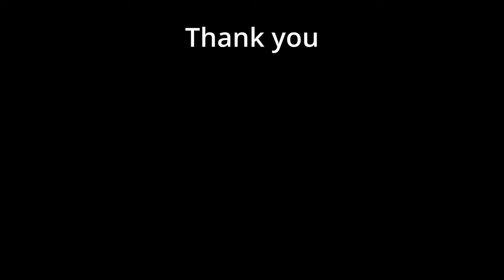Mist Survival, Exploring, Part 12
Mist Survival, Exploring areas on the map. Part 12